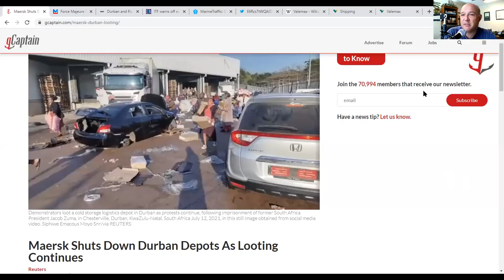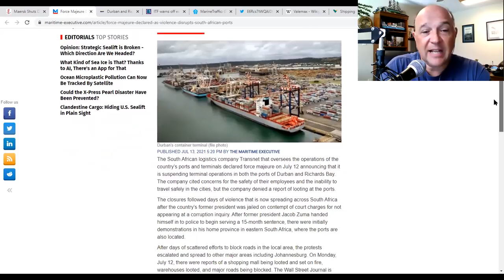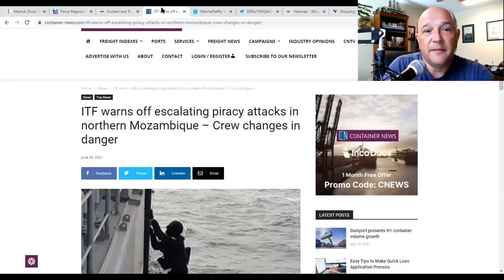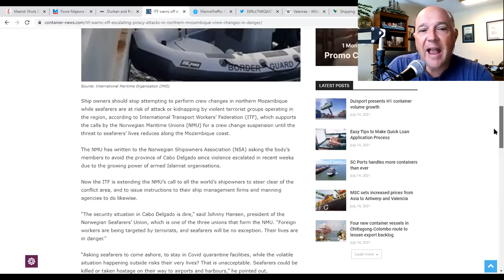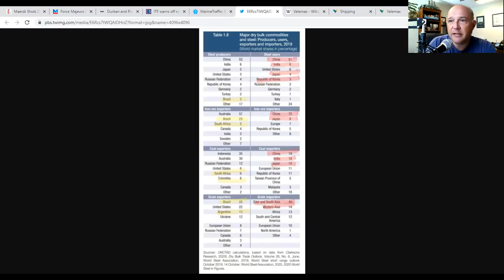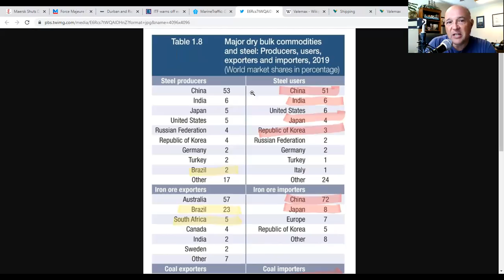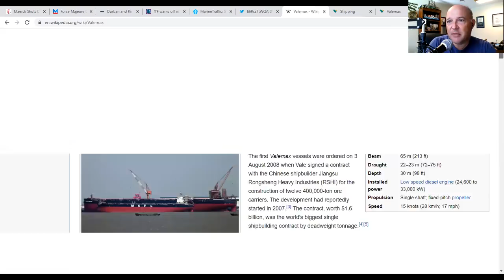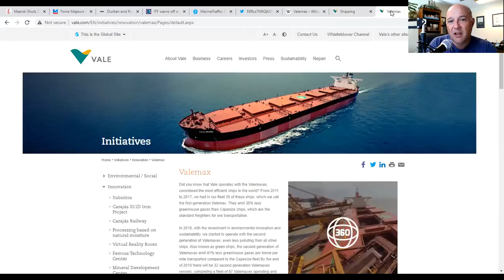Instability on the Cape Route (What the Bulk is going on)! | What's Going on With Shipping?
Rioting in South Africa and the outbreak of piracy in the Mozambique Channel has the potential to disrupt the Cape route for shipping on this episode of What's Going on With Shipping.  Sal Mercogliano - Associate Professor of History, former merchant mariner, and adjunct professor of Maritime Industry Policy - discusses the resurgence of piracy in the Mozambique Channel and the rioting in South Africa that has closed many ports and terminals, leading to companies like Maersk shutting down their depots and holding their ships at anchor.  The disruption could also impact the movement of bulk material to Asia.

Force Majeure Declared as Violence Disrupts South African Ports

Durban and Richards Bay ports suffer major disruption over violence

ITF warns off escalating piracy attacks in northern Mozambique – Crew changes in danger